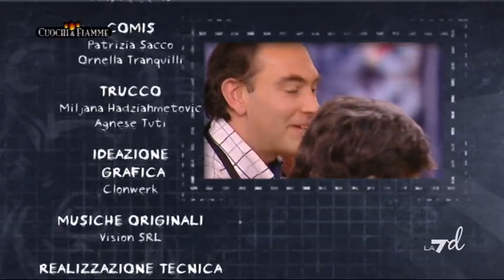Cuochi e Fiamme del 11/03/2011